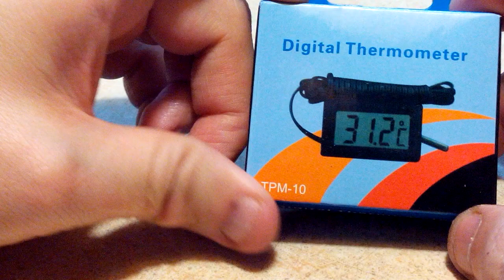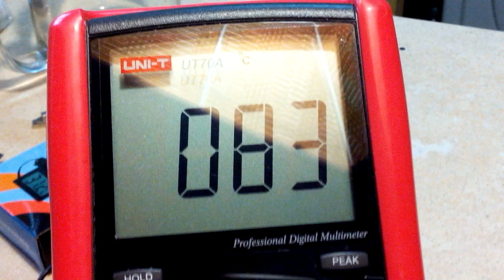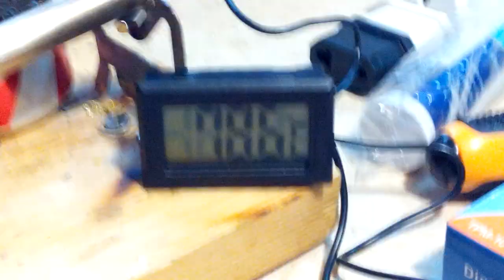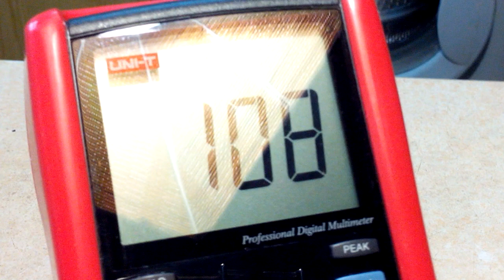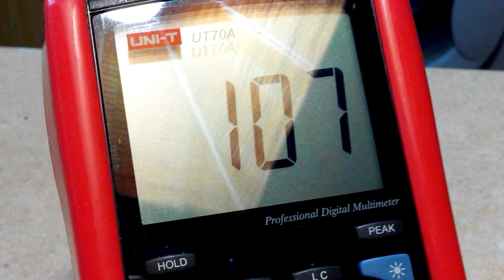Обзор цифрового термометра .